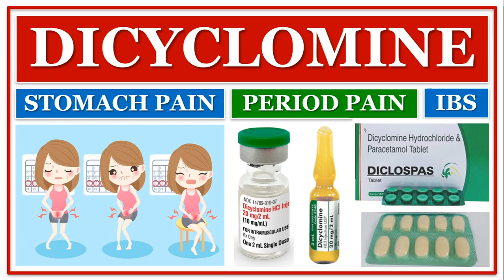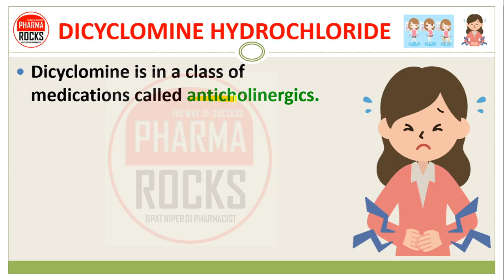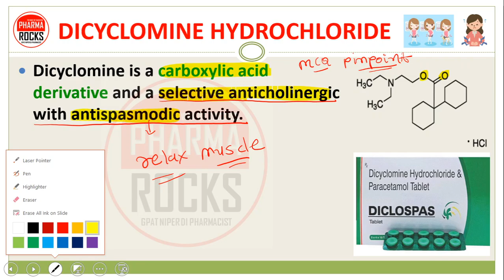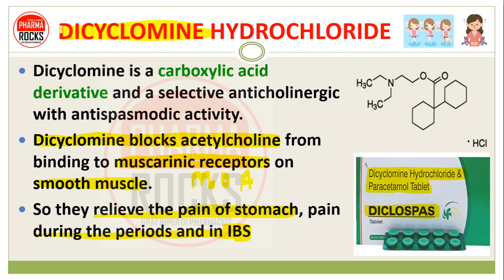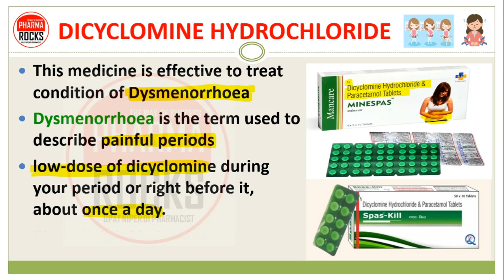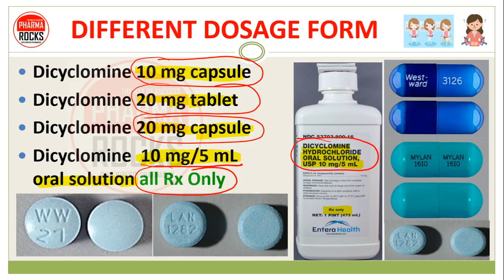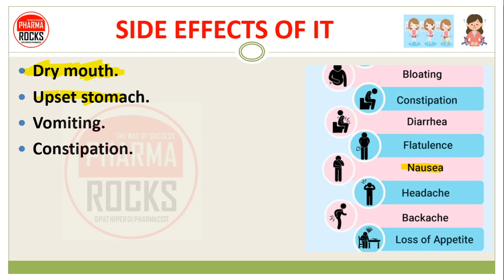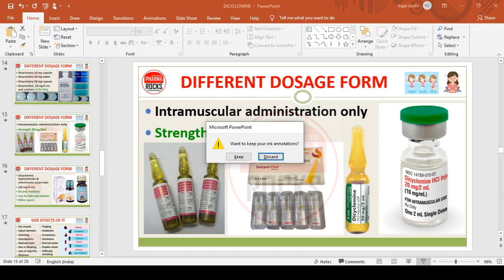STOMACH PAIN MEDICINE, DICYCLOMINE HYDROCHLORIDE, BEST FOR STOMACH PAIN, PERIOD PAIN, ABDOMINAL PAIN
Rx Only
Dicyclomine hydrochloride 10 mg capsule,
Dicyclomine hydrochloride 20 mg tablet,
Dicyclomine hydrochloride 20 mg capsule,
Dicyclomine hydrochloride 10 mg/5 mL oral solution,

Dicyclomine  hydrochloride & simethicone suspension (10 mg/5 mL)

STOMACH PAIN

DICYCLOMINE HYDROCHLORIDE
Dicycloverine, also known as dicyclomine, is a medication that is used to treat spasms of the intestines such as occur in irritable bowel syndrome (IBS)
Also effective in period pain and stomach pain
It is taken by mouth or by injection into a muscle.

DICYCLOMINE HYDROCHLORIDE
Dicyclomine is in a class of medications called anticholinergics.
It relieves muscle spasms in the gastrointestinal tract by blocking the activity of a certain natural substance in the body.
works by relaxing the muscles in the stomach and gut (intestine)

DICYCLOMINE HYDROCHLORIDE
Dicyclomine is a carboxylic acid derivative and a selective anticholinergic with antispasmodic activity.
Dicyclomine blocks acetylcholine from binding to muscarinic receptors on smooth muscle.
So they relieve the pain of stomach, pain during the periods and in IBS

DICYCLOMINE HYDROCHLORIDE
Dicyclomine is used for the relief of colicky pain caused by intestinal muscle spasm in functional bowel/irritable bowel syndrome.
Side effects include dry mouth
a decreased ability to sweat,
Nausea and sedation.

DICYCLOMINE HYDROCHLORIDE
This medicine is effective to treat condition of Dysmenorrhoea
Dysmenorrhoea is the term used to describe painful periods
low-dose of dicyclomine during your period or right before it, about once a day.
It's so helpful in taming cramps

DIFFERENT DOSAGE FORM OF DICYCLOMINE HYDROCHLORIDE
Dicyclomine 10 mg capsule
Dicyclomine 20 mg tablet
Dicyclomine 20 mg capsule
Dicyclomine  10 mg/5 mL oral solution all Rx Only

Intramuscular administration only
Strength 20mg/2ml

Dicyclomine  hydrochloride & simethicone suspension
(10 mg/5 mL)
Rx only medicine
Use for kids and children
Relive spasm

SIDE EFFECTS OF DICYCLOMINE HYDROCHLORIDE
Dry mouth.
Upset stomach.
Vomiting.
Constipation.
Stomach pain.
Gas or bloating.
Loss of appetite.
Dizziness
Tingling
Headache
Drowsiness
Weakness
Blurred vision
Double vision
Difficulty urinating

DRUG DRUG INTERACTIONS OF DICYCLOMINE HYDROCHLORIDE
Dicyclomine may affect the absorption of other products such as levodopa, certain azole anti-fungal drugs (ketoconazole, itraconazole), slowly-dissolving forms of digoxin, among others.
If you are taking either ketoconazole or itraconazole, take it at least 2 hours before dicyclomine.

PHARMACOLOGY OF DICYCLOMINE HYDROCHLORIDE
Absorption
Bioavailability: PO (67% of IM)
Onset: 1-2 hr
Duration: Less than 4 hr
Peak plasma time: PO (60-90 min)
Distribution
Vd: 3.65 L/kg

ASSISTANT PROFESSOR
FOUNDER PHARMAROCKS
PHD SCOLAR (GTU AHMEDABAD)

📚 STUDY MATERIAL
👨🏼‍🏫 VIDEO LECTURE
📊 TEST SERIES

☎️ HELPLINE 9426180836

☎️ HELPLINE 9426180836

STOMACH PAIN MEDICINE,DICYCLOMINE HYDROCHLORIDE,BEST FOR STOMACH PAIN,PERIOD PAIN,ABDOMINAL PAIN,Dicyclomine hydrochloride 10 mg capsule,Dicyclomine hydrochloride 20 mg tablet,Dicyclomine hydrochloride 20 mg capsule,Dicyclomine hydrochloride 10 mg/5 mL solution,DIFFERENT DOSAGE FORM OF DICYCLOMINE HYDROCHLORIDE,SIDE EFFECTS OF DICYCLOMINE HYDROCHLORIDE,DRUG DRUG INTERACTIONS OF DICYCLOMINE HYDROCHLORIDE,PHARMACOLOGY OF DICYCLOMINE HYDROCHLORIDE,DICYCLOMINE,Dicycloverine